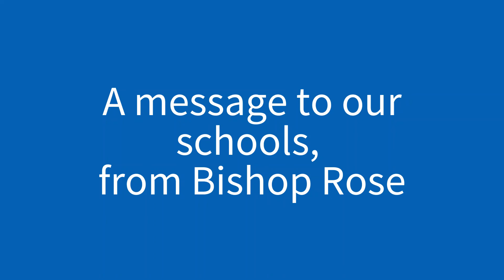A message to all students returning to school this September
A message to welcome our pupils to a new academic year in September 2020